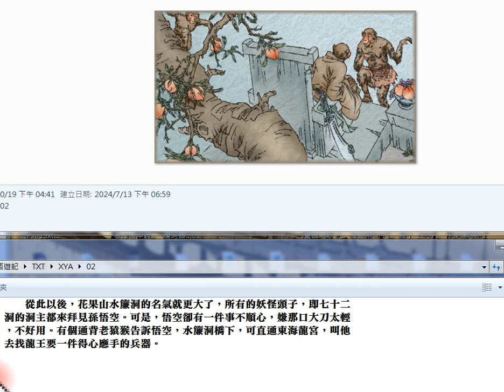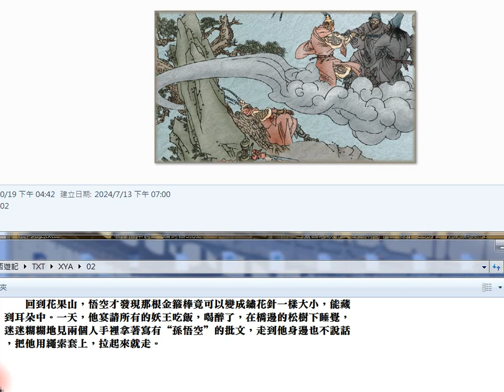錄製 2024 07 15#西遊記 02#圖片集